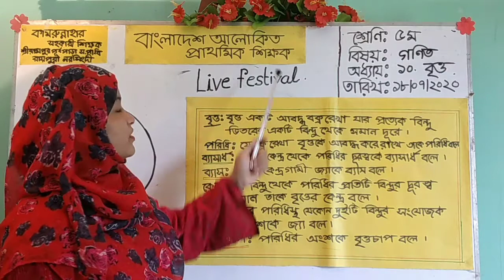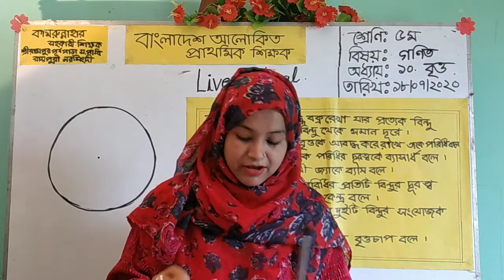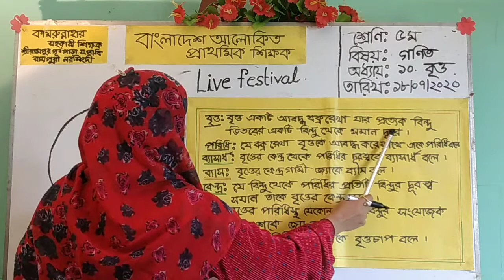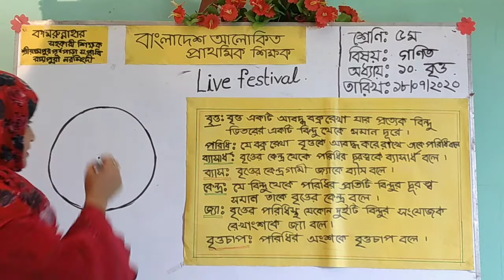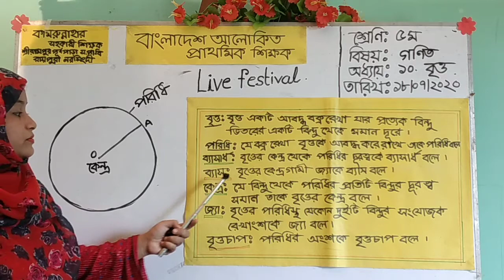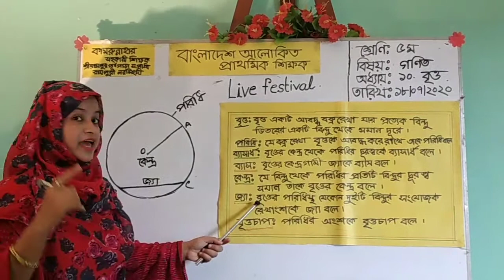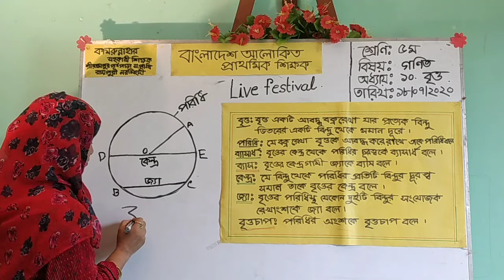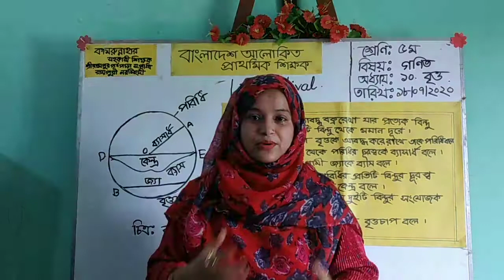বৃত্তের বিভিন্ন অংশ ৫ম শ্রেণি গণিত